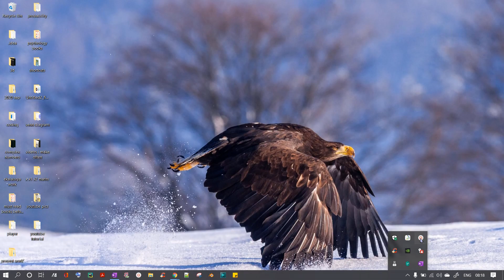LIMIT infinite limit by [MamathOnline / Vivek Sir]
THIS video is trying to explain limits with as much simplicity as possible. nd discussion of possible doubts . Also support me if you like my content at@ 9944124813 using Google pay or phonepe